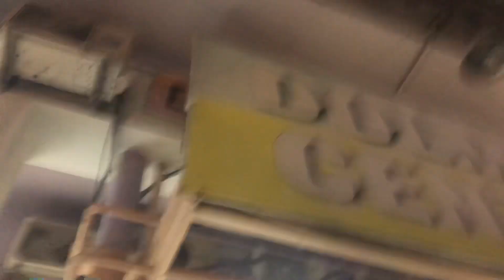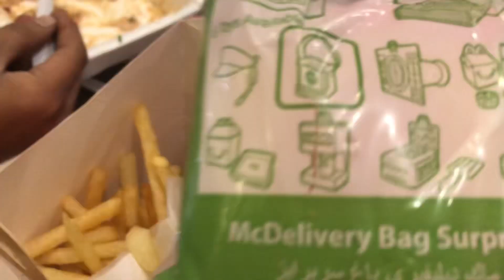Aj achanak hume mall Kiu jana pera